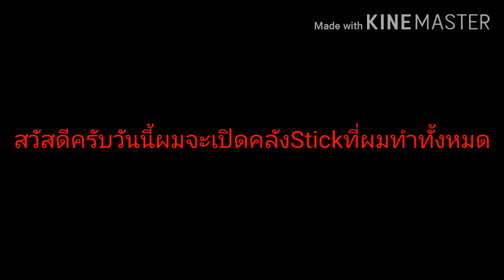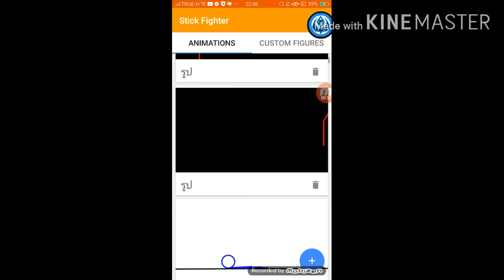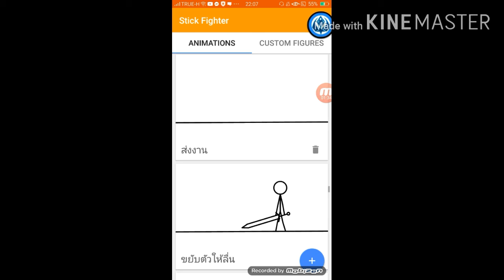เปิดคลังทั้งหมด